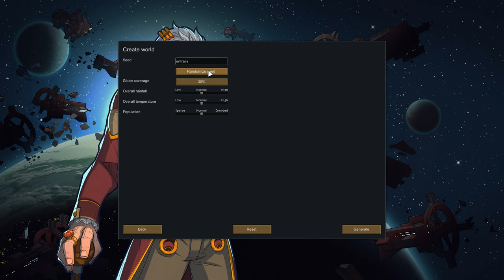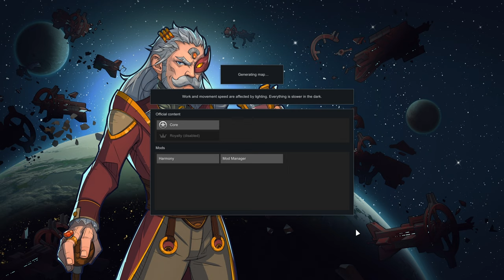RimWorld - The Vanilla Experience - [Naked Brutality, No Mods] EP1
RimWorld!, The game with a thousand brutal endings. Watch me fight for survival after arriving butt naked on a distant planet where everything is out to kill me.